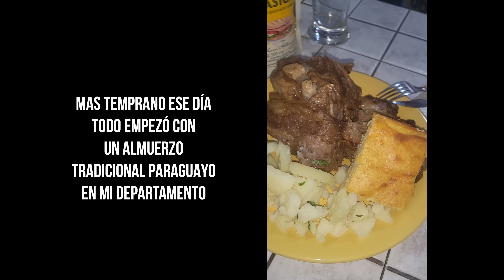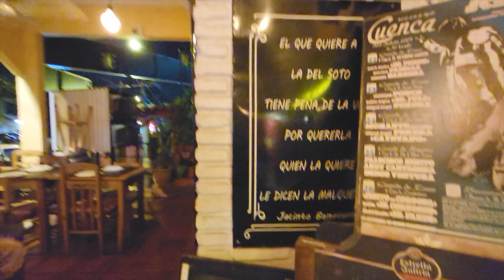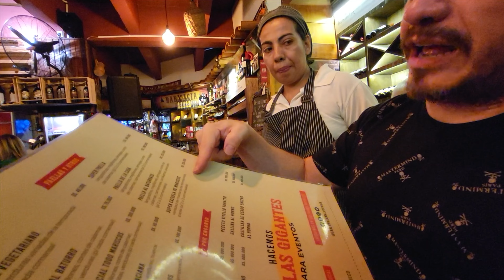Taberna Española La Mal Querida en Asunción Paraguay, reseña durante mi cumpleaños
Visitamos en una noche muy especial este lugar con tanta historia, una taberna española nos recibe en la noche previa de mi cumpleaños y los invito a pasar conmigo esta noche especial, que vean el menú, la deliciosa sangría y el ambiente muy especial que se forma entre los dueños de casa y nosotros, sus clientes. Esto se trata de pasarla bien en familia y con amigos, en un ambiente de restaurant distendido, comimos dos clases de paellas con diversidad de bichos de mar, la paella "el Baturrazo" y la paella "valenciana", también había opciones para los mas chicos, Neil degustó unas milanesitas de pollo muy ricas y nosotros seguimos con una tortilla española y pan de campo con salsa de entrada. La pasamos bomba! Espero que ustedes también y se diviertan en mi cumpleaños que lo celebramos en esta taberna española tradicional de Asunción, Paraguay.